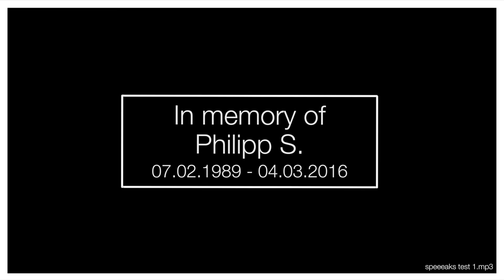In Memory of Philipp S. | #5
Beat prod. by Philipp S.